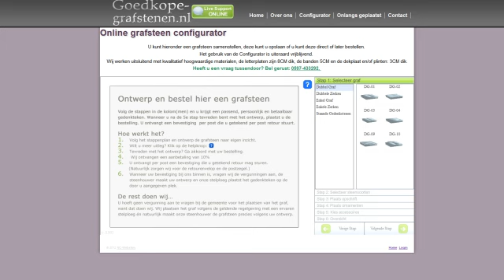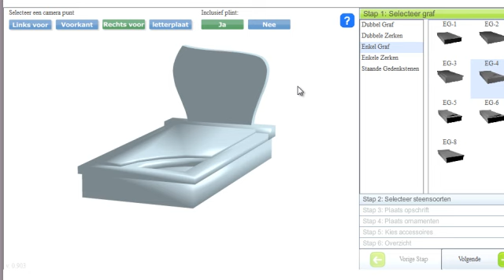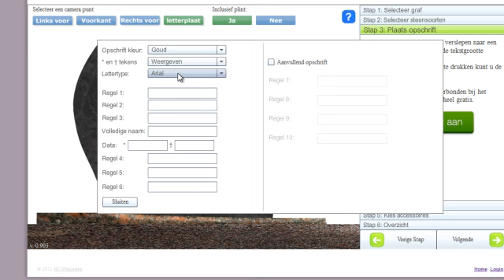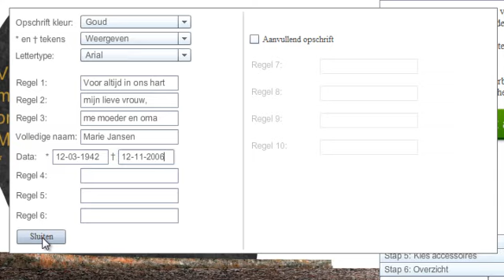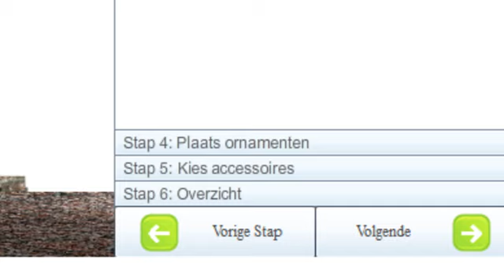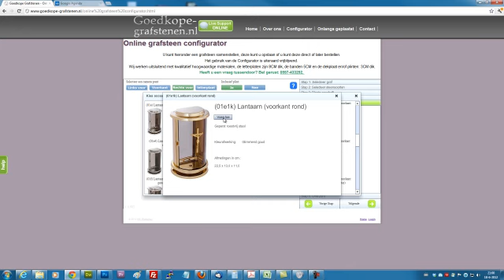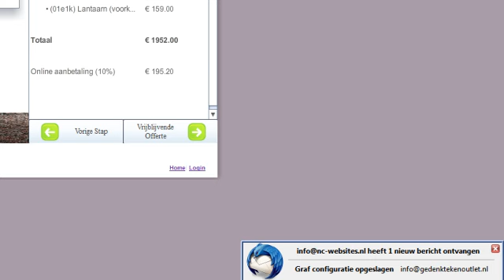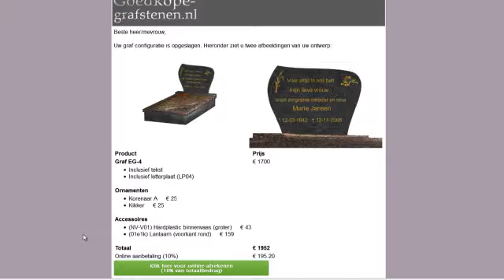Uitleg "Zelf configureren/samenstellen van een grafsteen"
Wij leggen u uit op welke manier u zelf een grafsteen kunt samenstellen op de u kunt voor goede en eerlijke prijzen de mooiste monumenten samenstellen en bestellen.